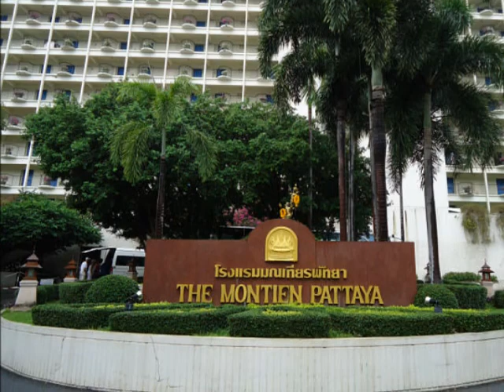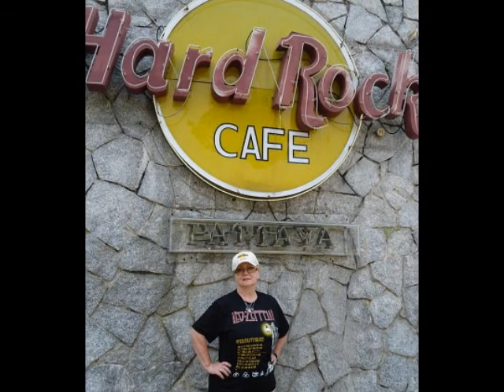Natalia in Pattaya